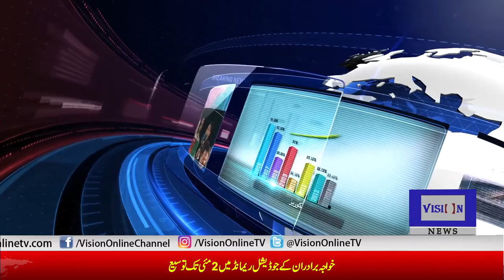Medicines at Very High Prices | Insight with Sidra Satti | Vision Tv | 18 April 2019